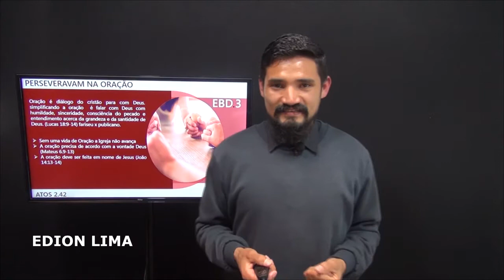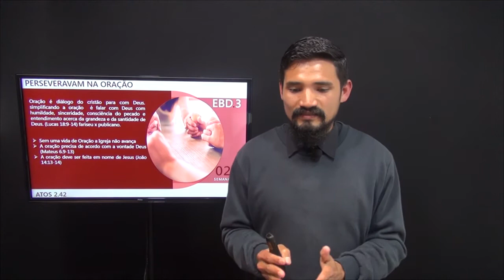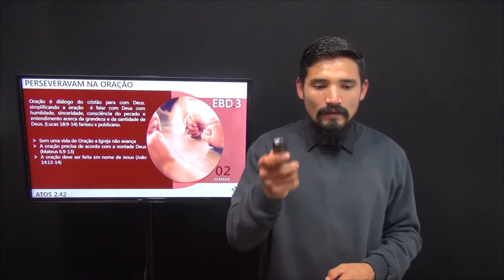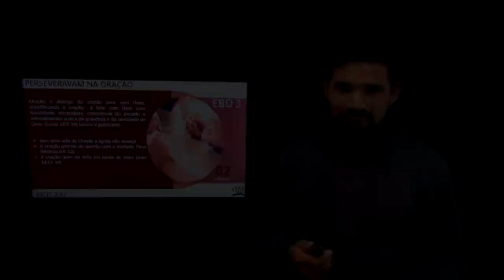EBD.3 - Aula 8 | Parte 4